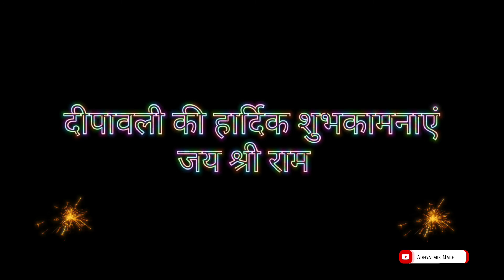दिवाली पर क्यों करते हैं गणेश और लक्ष्मी की पूजा? Laxmi - Ganesh Pooja | Diwali Poojan | Diwali 2025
Cover Topics -
1 - लक्ष्मी जी की पूजा क्यों की जाती है?
2 - गणेश लक्ष्मी जी की पूजा कैसे होती है?
3 - दिवाली पर राम की पूजा क्यों नहीं होती?
4 - लक्ष्मी पूजा के पीछे क्या कहानी है?
5 - हम गणेश जी को घर क्यों लाते हैं?